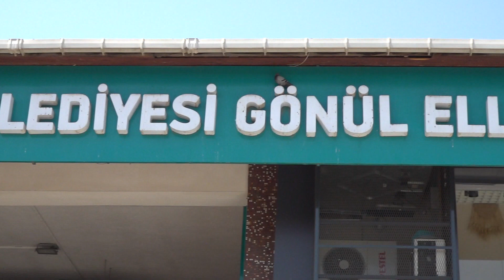🔴Z KUŞAĞI KATKISIYLA TUZLA’DAN 105 TIR YARDIM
📌“BU GENÇLİKTE BU CİVANMERTLİK OLDUĞU SÜRECE, HER YARAYI SARARIZ”

📌TUZLA BELEDİYE BAŞKANI DR. ŞADİ YAZICI: “UMURSAMAZ, DUYARSIZ, ANLIK HAZ PEŞİNDE KOŞTUĞU İDDİA EDİLEN Z KUŞAĞI’NIN GAYRETİNİN, ÖZVERİSİNİN, GÜCÜNÜN, YARALARI SARMAK İÇİN SEFERBER OLDUĞUNU GÖRÜNCE DERİNDEN DUYGULANDIK”